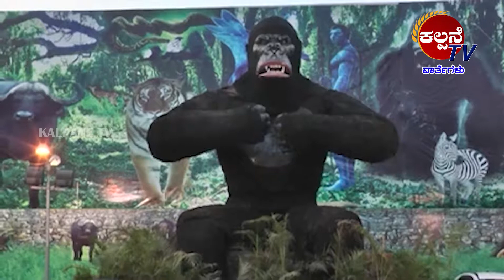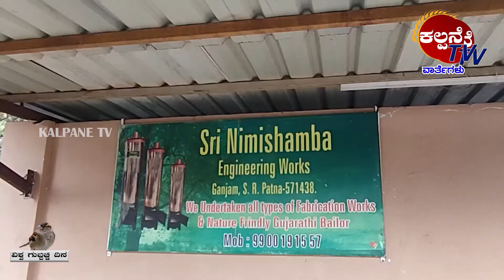Kalpane News | 20-03-21| ಏಳು ತಾಲ್ಲೂಕುಗಳ ಏಳು ಬೀಳು ದರ್ಶನ. 'ಶೋಧನೆ, ಚಿಂತನೆ, ರಂಜನೆ'ಗಾಗಿ ತಪ್ಪದೇ ವೀಕ್ಷಿಸಿ.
In This Video All District News Were Collaged Under One Roof